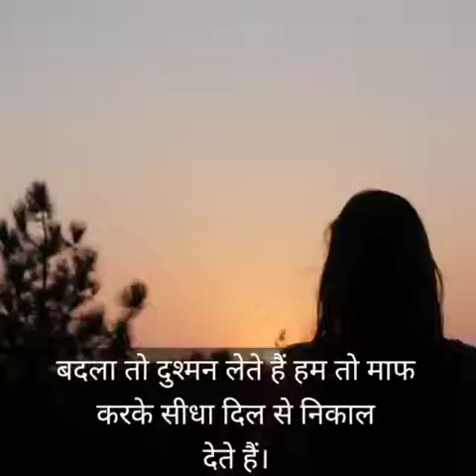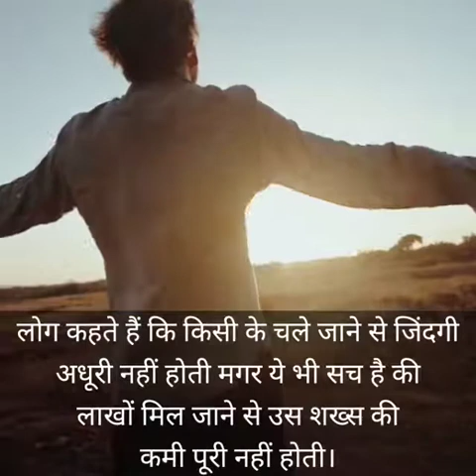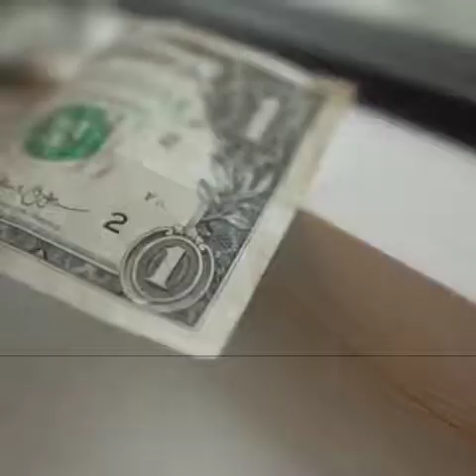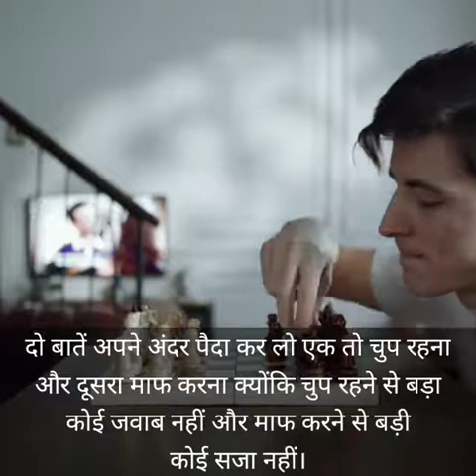3 मिनट में टेंशन से छुटकारा पाय।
इंसान कैसे बने !
How did humans become !
 emotional video ! भावनात्मक वीडियो ||

3 मिनट में टेंशन से छुटकारा पाय।